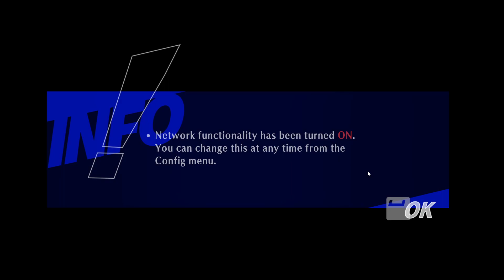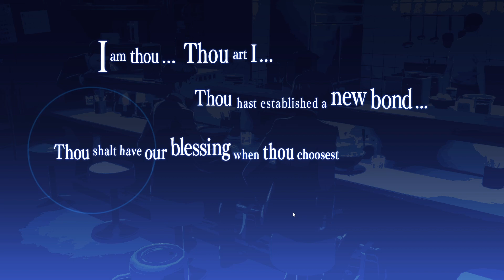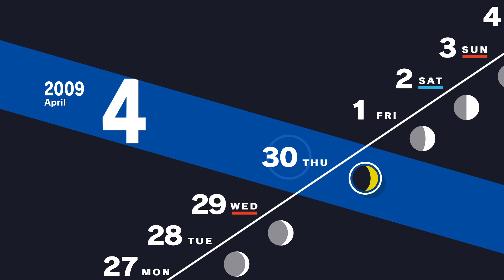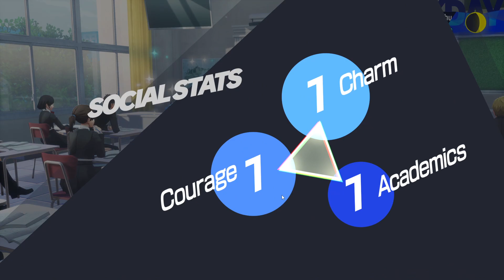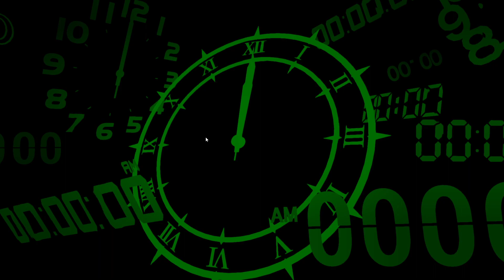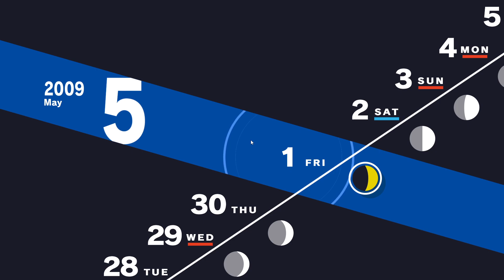persona me boi(2)